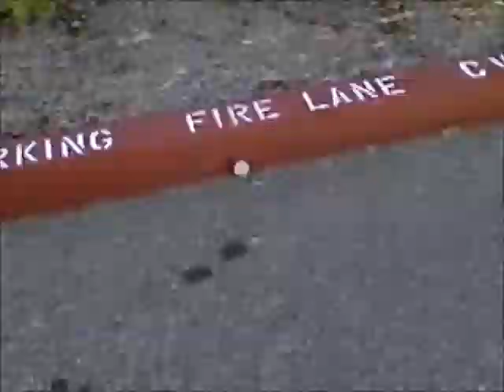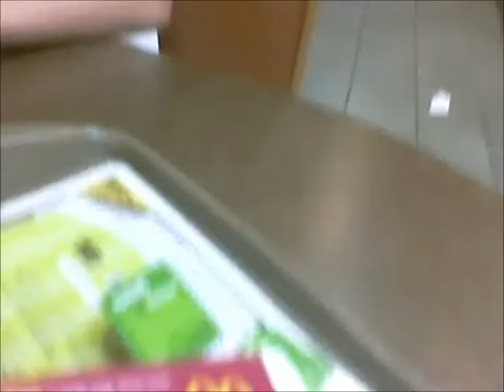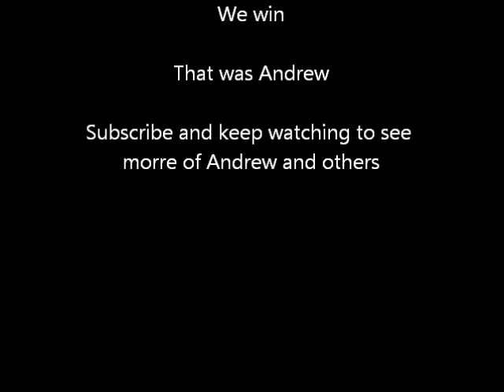Themijify Introduces Andrew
We introduce Andrew to Themijify